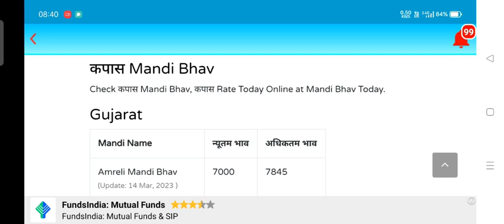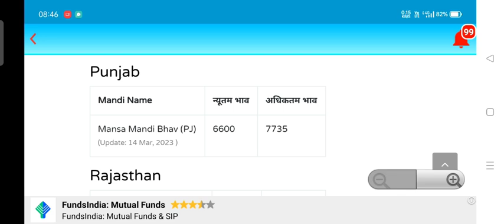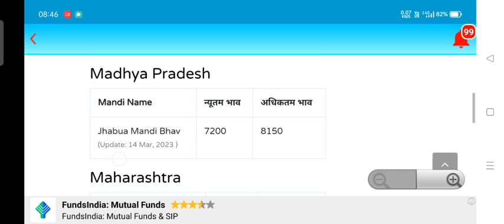15 मार्च 2023 आज का नरमा कपास का भाव आज़ क्या तेजी मंदी रही नरमा कपास के भाव में आप की अपनी मंडीमें